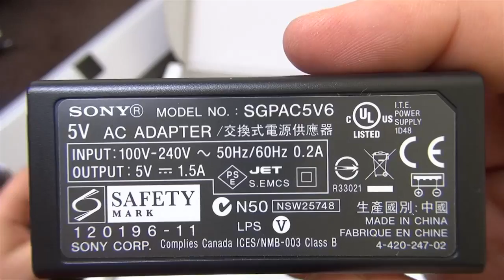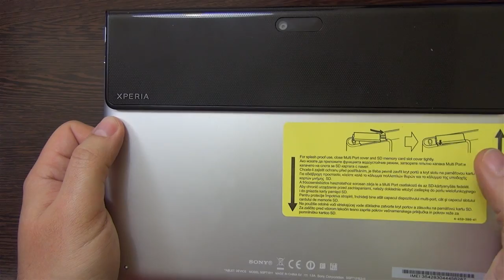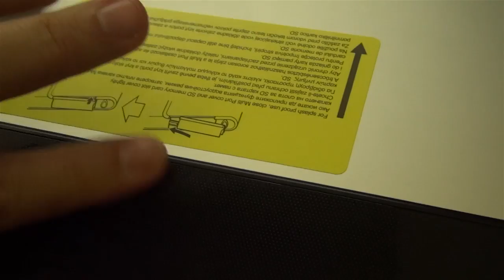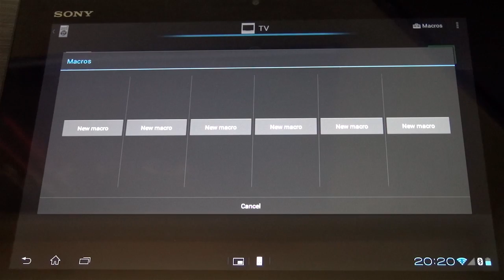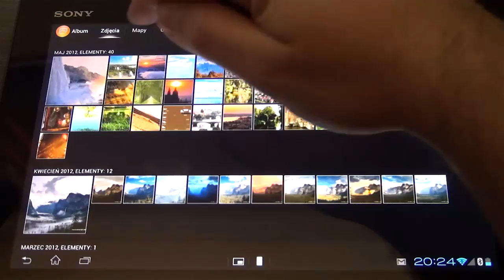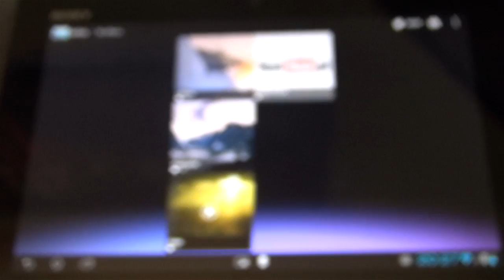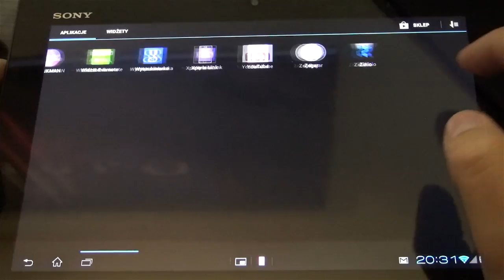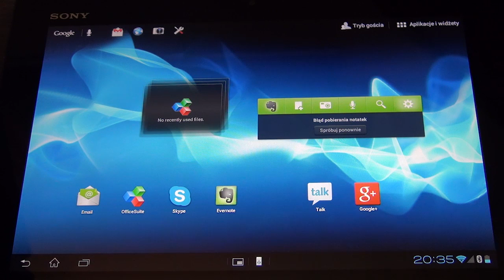Sony Xperia Tablet S recenzja, prezentacja, test, opinia, review.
Wyjątkowo smukła aluminiowa obudowa i odporny na zachlapania korpus 1 umożliwiają korzystanie z Xperia™ Tablet S w dowolnym miejscu (np. w kuchni) i to bez obaw, że coś mu się stanie.

Tablet, którym możesz się dzielić

Miej kontrolę nad tym, w jaki sposób Twoje dziecko używa tabletu. Ta niecodzienna i dostępna tylko na Xperia Tablet S funkcja pozwoli Ci łatwo określić dokładnie, do czego dostęp ma Twoja pociecha.

Co więcej, pozwala ona przełączać się miedzy spersonalizowanymi przez konkretnych użytkowników ustawieniami (tapety, ikonki, aplikacje), zatem nie ma problemu, aby sprzęt był używany przez kilka osób, w pełni prywatnie.

Władca salonu

Zapomnij o poszukiwaniach pilotów i zostań władcą swojego świata rozrywki. Kontroluj każde urządzenie posiadające port podczerwieni za pomocą wbudowanego uniwersalnego pilota2. Ułatw sobie życie korzystając z Remote Macros — dostępnych wyłącznie w Xperia™ Tablet S — tworząc spersonalizowane skróty, takie jak „Oglądanie telewizji" lub „Odtwarzanie muzyki" i maksymalizując możliwości kontroli nad telewizorem HD, dekoderem, zestawem audio, odtwarzaczem Blu-ray™ i innymi urządzeniami.

Wielozadaniowość

Xperia™ Tablet S został stworzony do wielozadaniowości. Unikalne dla firmy Sony aplikacje „Small Apps" dają więcej możliwości — takich jak zmiana kanałów lub dostosowywanie poziomu głośności podczas przeglądania programów telewizyjnych online. Dodaj swoje ulubione widgety do aplikacji „Small Apps" i stwórz swoje własne narzędzie do wielozadaniowości.

Dzięki zainstalowanemu systemowi Android tablety Sony dają możliwość pełnego dostosowania ich do swoich codziennych zastosowań. Sklep Google Play zawiera w swojej bazie ponad pół miliona aplikacji, które tylko czekają aby je pobrać. Nic zatem nie stoi na przeszkodzie aby zamienić swój tablet w książkę kucharską, przewodnik turystyczny, czy domowa bibliotekę książek. Wszystko zależy od Ciebie.

W prosty sposób dziel się swoimi mediami

Korzystaj z aplikacji WALKMAN, ALBUM oraz VIDEO firmy Sony, by zarządzać muzyką, zdjęciami i filmami wideo w prosty i intuicyjny sposób.

Aplikacje te składają się na integralną część smartfonów Xperia, tabletów i laptopów VAIO, zapewniając niezwykłą rozrywkę na wielu urządzeniach. Połączenie z serwisem Facebook umożliwia stworzenie listy piosenek i obrazów, które polubili Twoi znajomi. To zupełnie nowy sposób dzielenia się mediami.

Funkcja „wrzucania" pozwala na cieszenie się muzyką, filmami lub zdjęciami na komputerze, telewizorze lub głośnikach kompatybilnych z DLNA